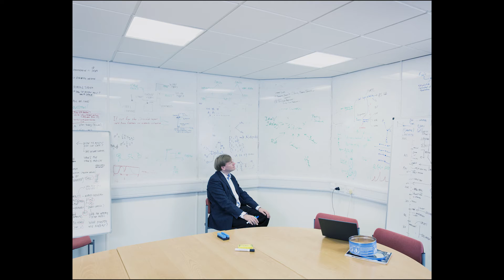The science behind 'Extended Human,' a new trend in imagery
As we harness the power of technology in all areas of our lives, our notion of what it means to be human is expanding. See how the Extended Human trend celebrates and explores the ways in which man and machine are blending and how this is reflected in imagery.